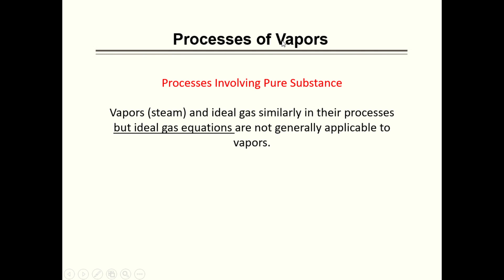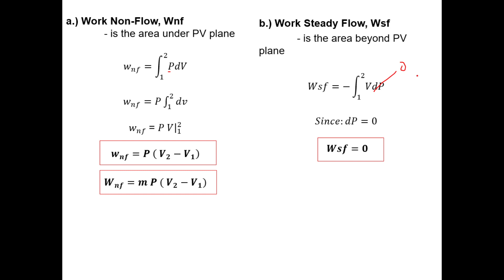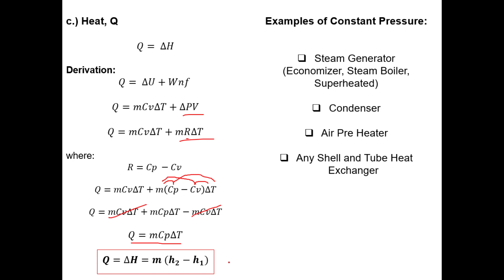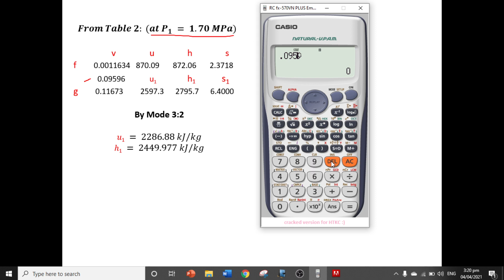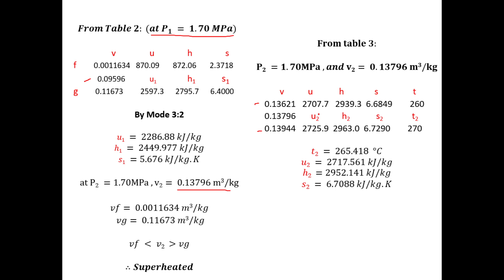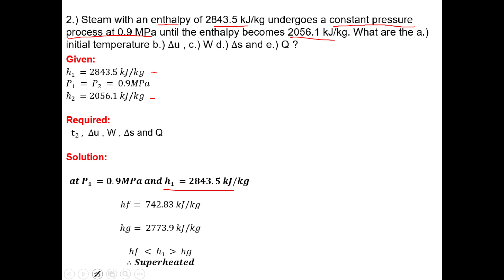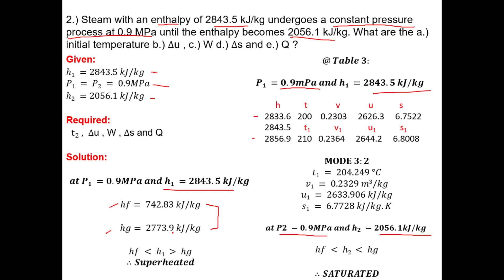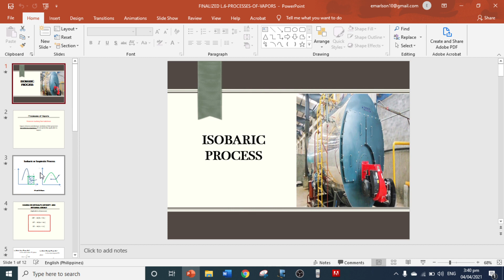Thermo 2: Isobaric Process